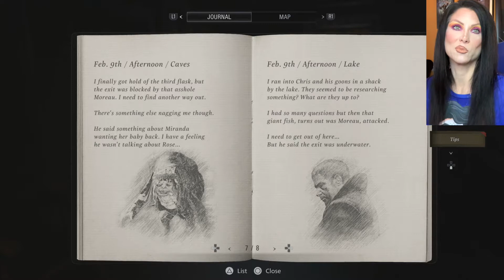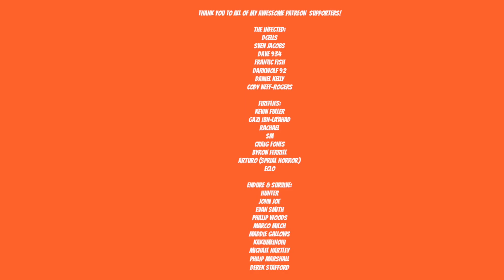RESIDENT EVIL VILLAGE WALKTHROUGH - HOUSE OF HEISENBERG - PART 15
The next generation of survival horror rises in the form of Resident Evil Village, the eighth major entry in the Resident Evil series. With ultra-realistic graphics powered by the RE Engine, fight for survival as danger lurks around every corner.

Years after the tragic events of Resident Evil 7 biohazard, Ethan Winters has started over with his wife Mia, finally living in peace and putting the past behind them. However, Chris Redfield, the legendary hero from previous Resident Evil games, suddenly disrupts their life, throwing a devastated Ethan into a new and twisted nightmare in search of answers.

The protagonist of Resident Evil 7 biohazard, Ethan's story continues in Resident Evil Village. After being swept up into the events of the Baker estate incident, this regular nobody somehow managed to escape that nightmare alive. Ever since, he has lived a quiet existence with his wife Mia under the protection of the BSAA.

Chris Redfield
A mainstay of the series since the first Resident Evil, this former S.T.A.R.S. member has fought his way through numerous bioterror incidents. He currently works as a specialist for the BSAA, a counter-bioterror NGO.

Artist: DEgITx
Song: Grim Reaper (feat. Matty M.)
DEgITx
Matty M.

relevant hashtags:

horror game
Heisenberg's Factory